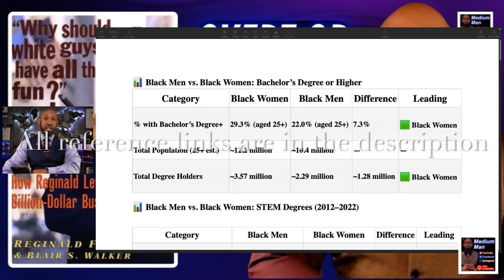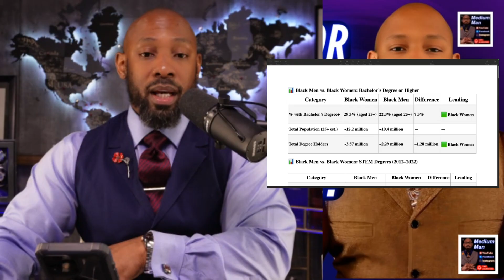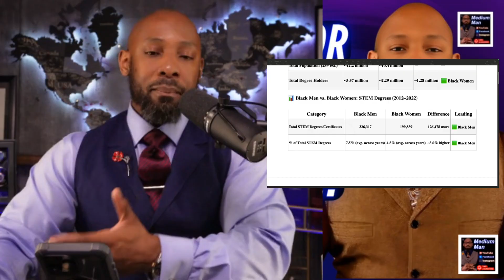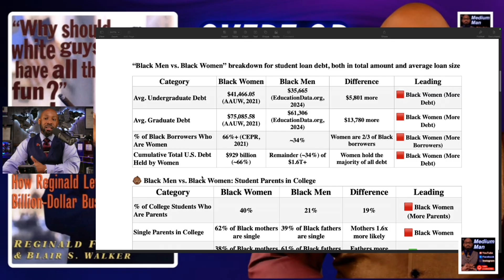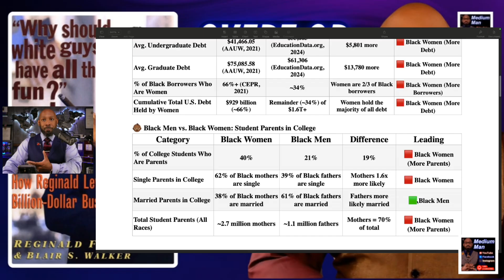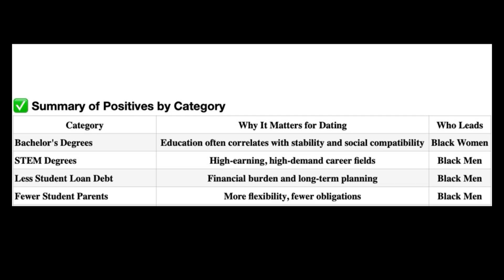Black Women Lead in Degrees, But at What Cost? | Debt, Kids, & the Rise of Black Men in STEM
REFERENCE LINKS HERE:

EDUCATION & STUDENT LOAN DEBT
Bachelor’s & STEM Degrees:
• U.S. Census Bureau. (2022). Educational attainment in the United States: 2021.
• National Center for Science and Engineering Statistics. (2023). Women, minorities, and persons with disabilities in science and engineering.

Student Loan Debt:
• American Association of University Women. (2021). Deeper in debt: Women and student loans.
• Center for Economic and Policy Research. (2021). Student debt and Black borrowers.
• EducationData.org. (2024). Average student loan debt by gender.